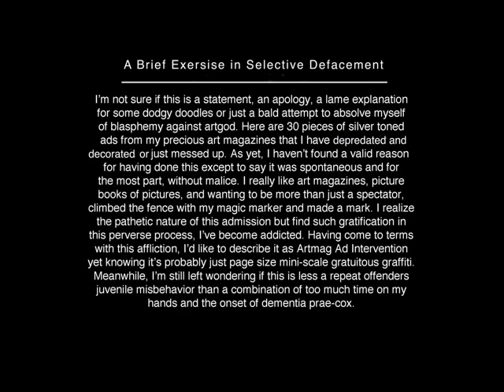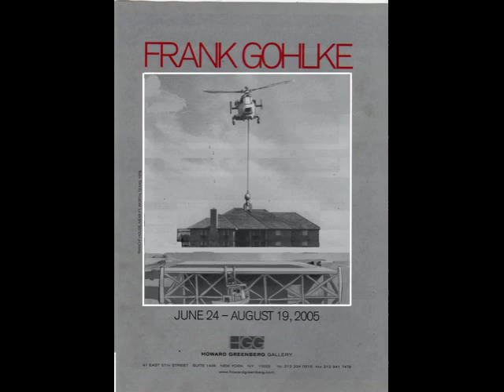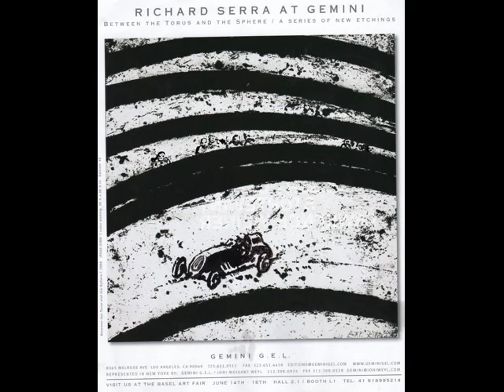John H Howard art on art.mov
A Brief Exercise in Selective Defacement
I am not sure if this is a statement, an apology, a lame explanation for some dodgy doodles or just a bald attempt to absolve myself of blasphemy against Artgod.  Here are thirty pieces silver toned ads from my precious art magazines that I have depredated and decorated or just messed up.  As yet, I haven't found a valid reason for having done this except to say it was spontaneous and for the most part without malice.  I really like art magazines, picture books of pictures and wanting to be more than just a
spectator climbed the fence with my magic marker and made my marks. I realize the pathetic nature of this admission but find such gratification in this perverse process, I've become addicted.  Having come to terms with this affliction I'd like to describe it as Art Mag Ad Intervention yet knowing its just page size mini scale gratuitous graffiti. Meanwhile, I am left wondering if this is less a repeat offenders juvenile behavior or a combination of too much
time of my hands and the onset of dementia prae cox.